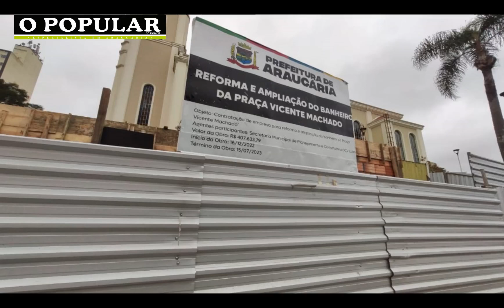Entenda a razão dos custos para reforma de banheiro na Praça da Matriz O banheiro da Praça Vicente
Entenda a razão dos custos para reforma de banheiro na Praça da Matriz

O banheiro da Praça Vicente Machado está sendo reformado. O prazo para a conclusão foi adiado e a obra tem até 22 de setembro para finalizar.